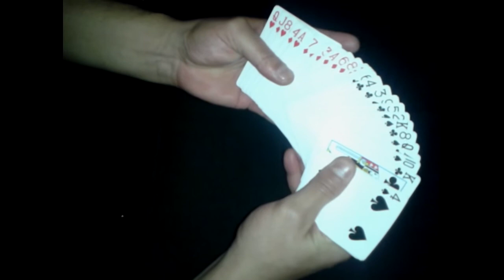MISCHIANDO TORNANO ROSSE E NERE MAGICOSIDY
IL MAGO SIDY MISCHIANDO IL MAZZO FA TORNARE LE ROSSE E LE NERE SEPARATE E PER DI PIU' ALLA FINE LE MISCHIA SENZA TOCCARLE COMMENTATELO SE VI COLPISCE GRAZIE MILLE